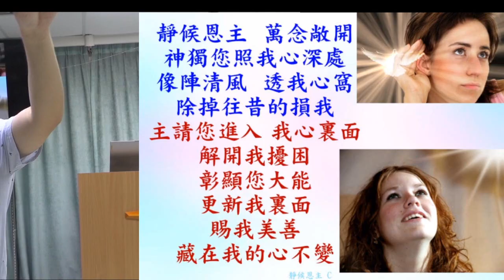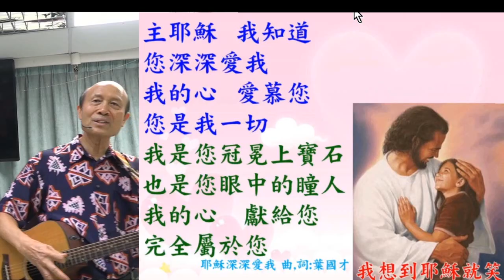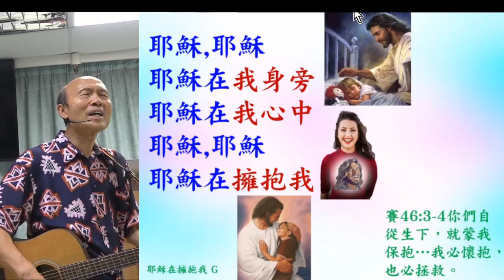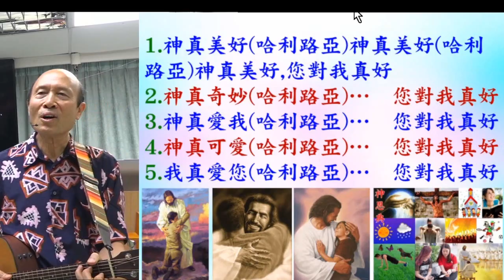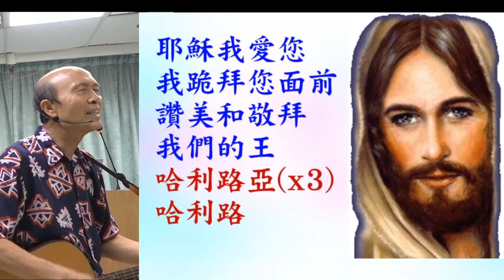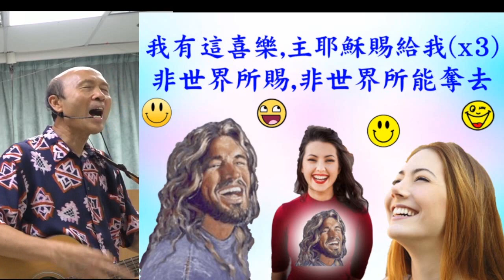葉牧師帶領敬拜帶領弟兄姊妹進入神強烈的同在 (詩歌: 1. 靜候恩主; 2. 我敬拜您全能真神; 3. 耶穌深深愛我; 4. 葉牧師帶領自由敬拜; 5. 我只想永遠在你身旁) 2024.10.20